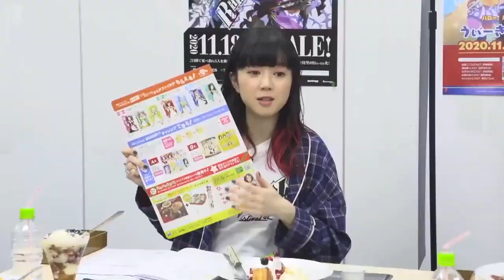Non-chan, Kudoharu, Riko, and Natsume, Eating Funny Moment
Shizaki Kanon (Non-Chan) CV Shirokane Rinko (Pianist Roselia)
Kohara Riko CV Asahi Rokka (Guitarist Raise A Suilen)
Kudo Haruka CV Hikawa Sayo (Guitarist Roselia)
Natsumi CV Masking (Drum Raise A Suilen)
BanG Dream Japan channel :
BanG Dream TV Live 64